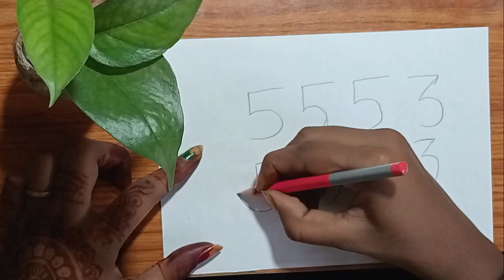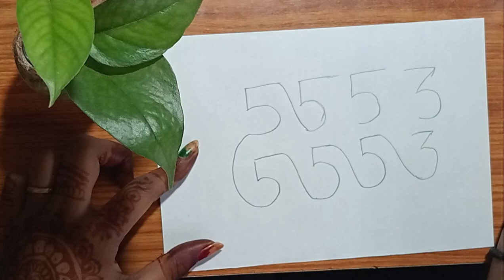5553से कुत्ता बनाना सीखे ।how to draw a dog using number 5553 ।कुत्ता बनाने का सबसे सरल तरीका।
5553से कुत्ता बनाना सीखे ।how to draw a dog using number 5553 ।कुत्ता बनाने का सबसे सरल तरीका।